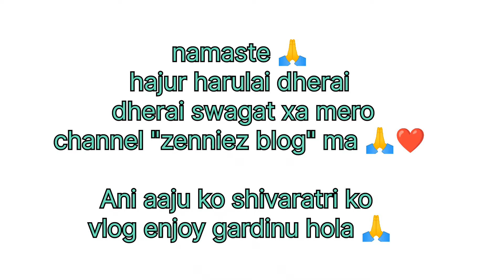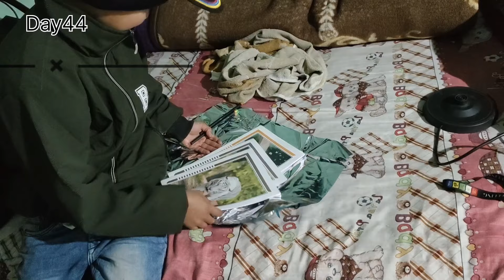Day44 @Zenniezblog Shivaratri memories captured in my vlog ❤️Hope you liked it 🙏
Sabai lai Subakamna xa Shivaratri ko ❤️happy shivratri to you all 🙏 share @Zenniezblog